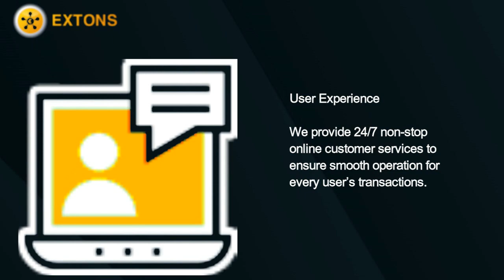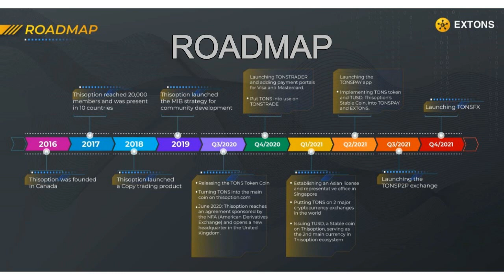EXTONS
What is Extons?
Extons is cryptocurrency exchange, a product part of the thisoption LIMITED's ecosistem.
Type of exchange: centralized.
Foundation: 6/2020

TONS token information:
Ticker: TONS
Token Type: TRC20
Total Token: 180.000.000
TONS is used as a payment method in Thisoption's Ecosystem issued by Thisoption Limited on the TRON network.